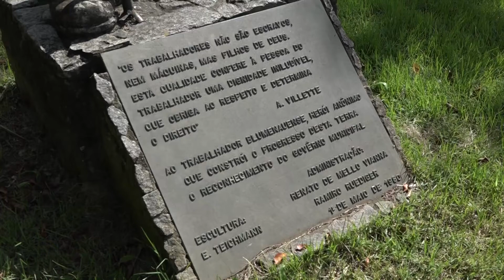Mauricio Goll apresenta indicação solicitando melhorias em praça pública no Bairro da Gloria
Vereador Mauricio Goll apresenta indicação solicitando melhorias em praça pública no Bairro da Gloria.